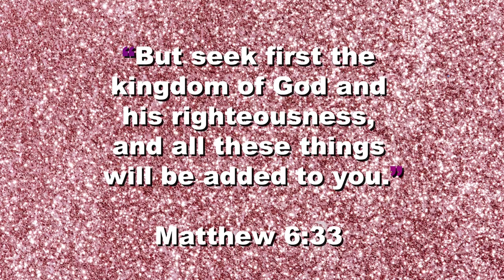Boyfriend Q&A Part 2: Bryan♡Marlann | How to Survive in a Relationship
Boyfriend Q & A Part 2: Bryan ♡ Marlann | How to Survive in a Relationship | Simple Secrets to Stay Together for Years

1 John 4:7-8
7 Beloved, let us love one another, for love is from God,
and whoever loves has been born of God and knows God.
8 Anyone who does not love does not know God, because God is love.

Remember, all change begins with a small step. No matter what, keep going, my loves ✨